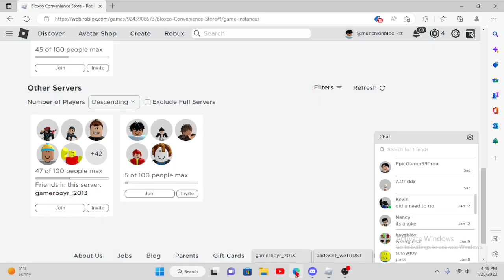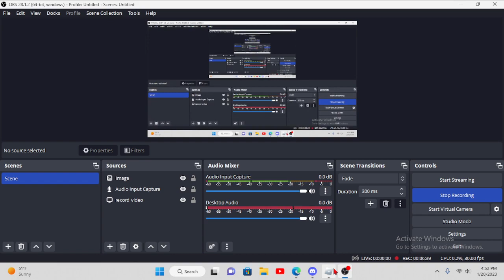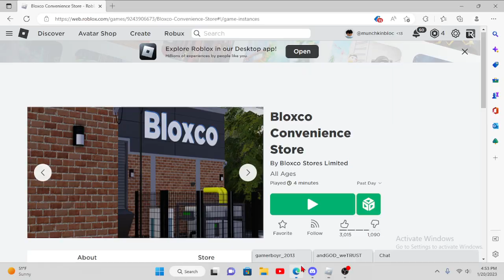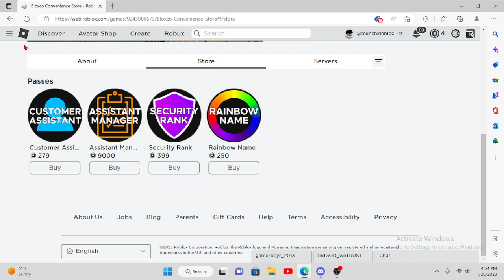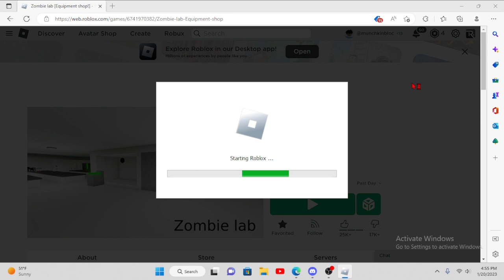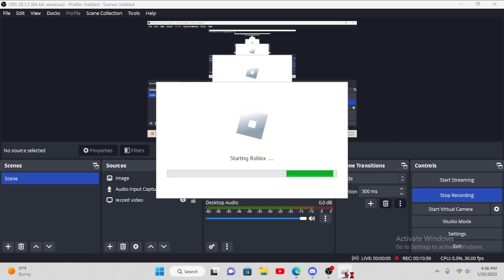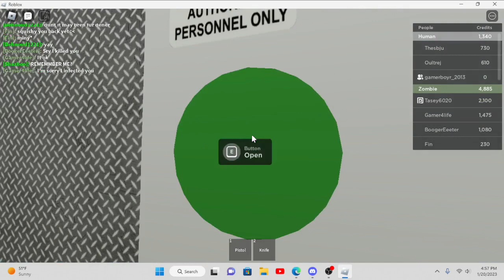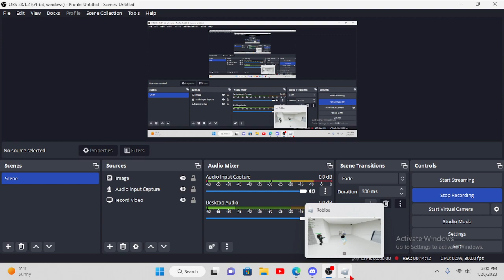PLaying Roblox with my friend!